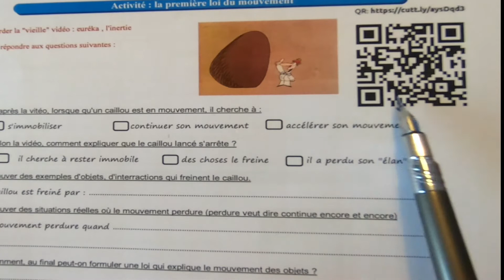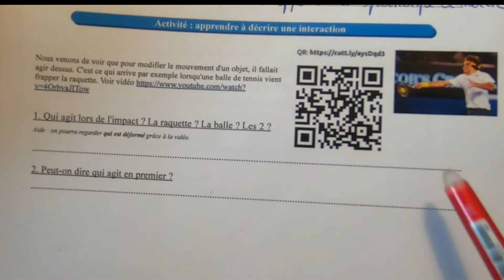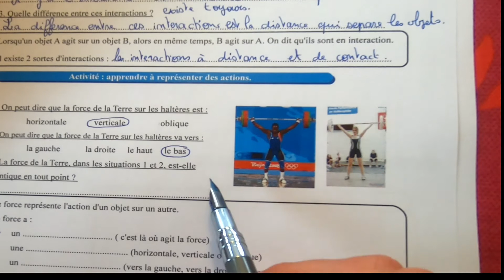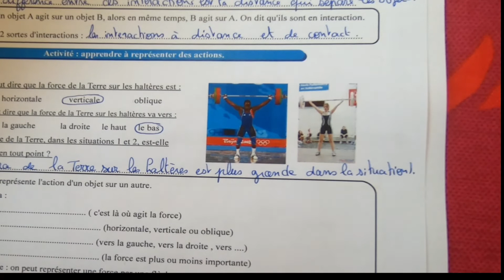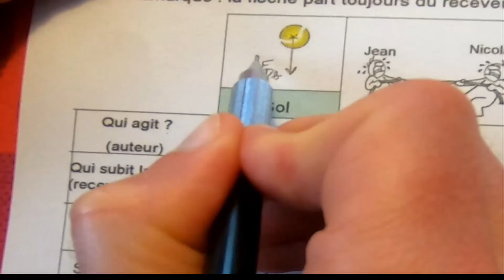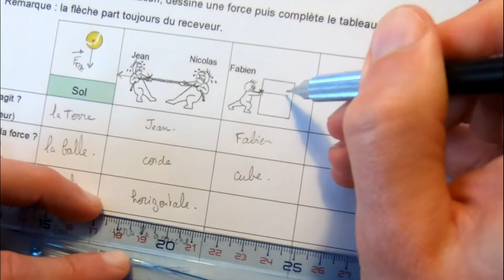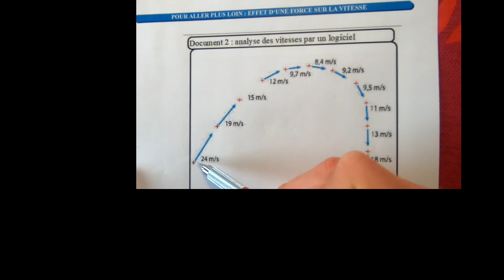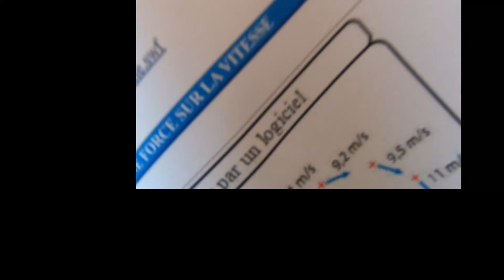3eme activité et cours partie 2 sur le chapitre mouvement et interaction